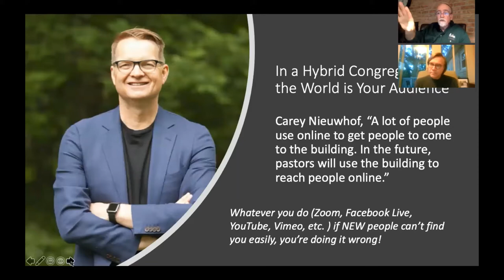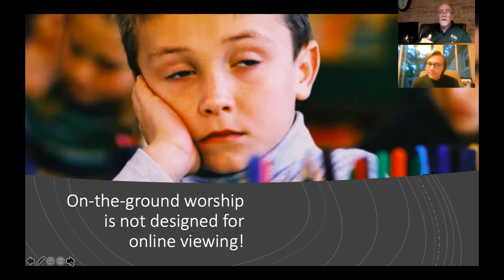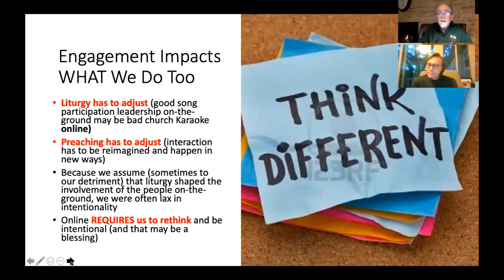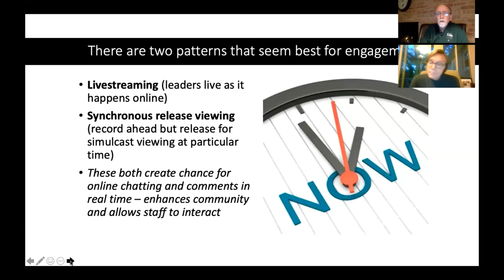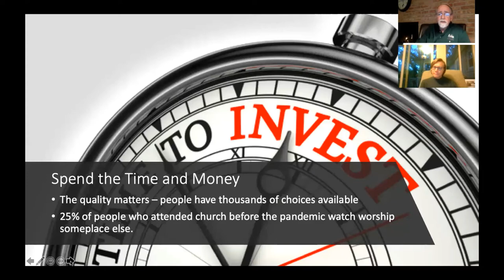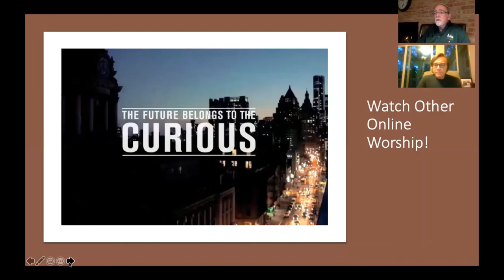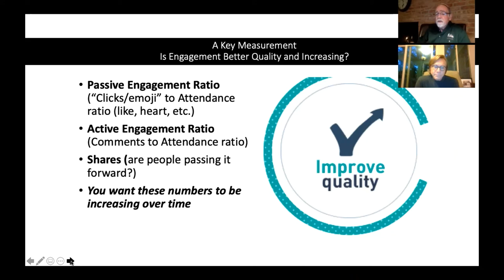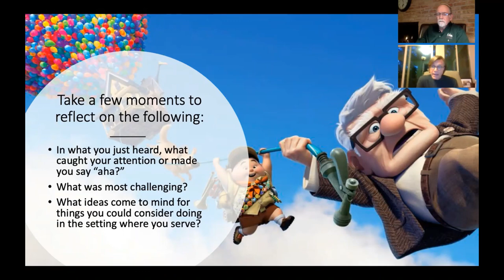Day 1: Mission and Ministry in a Hybrid Church (segment 2: Worship in the Hybrid Church)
Pastor Dave Daubert & Pastor Richard Jorgensen explore the critical things to be aware of as you plan for faithful worship in a Hybrid Church context.